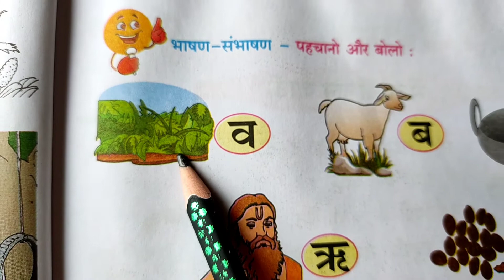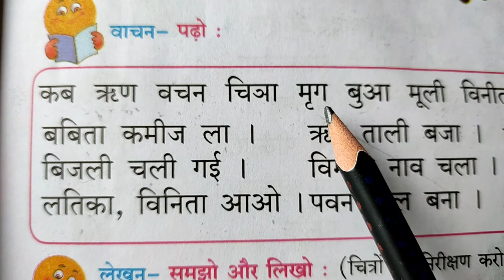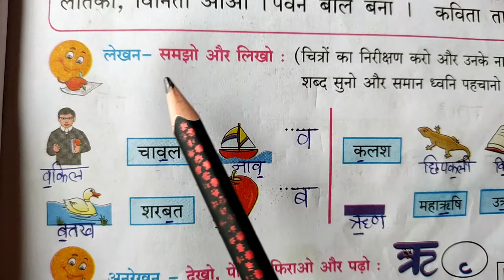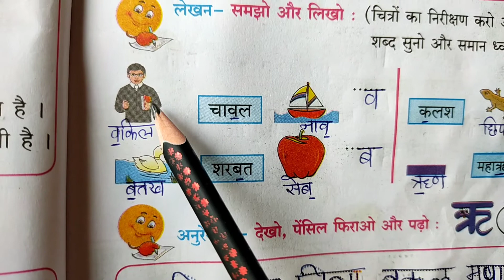भाषण-संभाषण-पहचानो और बोलो (ऋ )💐 हिंदी बालभारती🌹कक्षा पहली🌺Maharashtra state board🥀